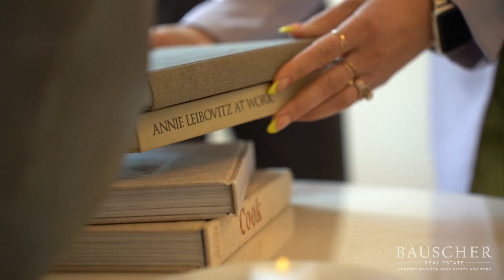Why You Should Have an In-House Staging Team | Bauscher Real Estate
Staged homes have the potential to bring in more money on average than a non-staged home, especially in a declining or normal market. Staged homes help potential buyers see their future selves in almost any space! At Bauscher Real Estate we believe that staging makes an impact, here is why we choose to have our own in-house team!

BauscherRealEstate.com